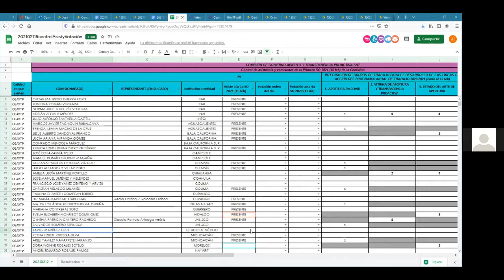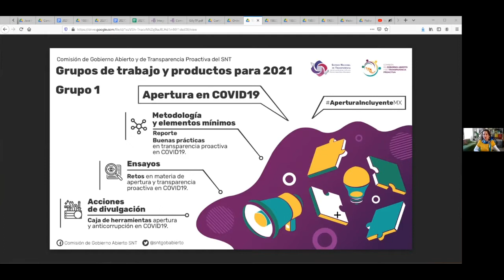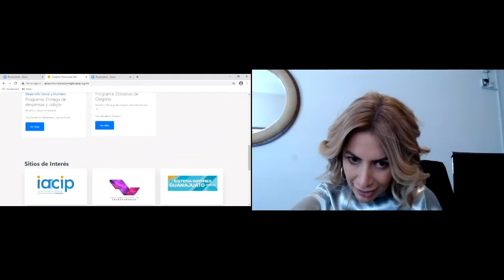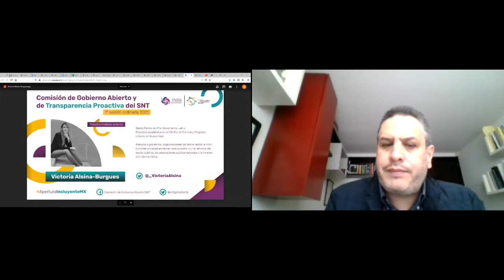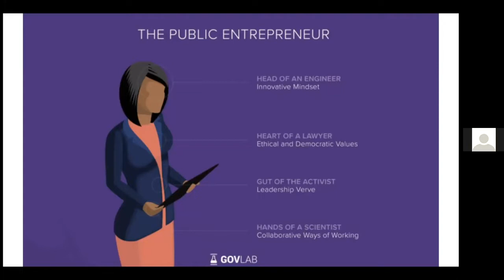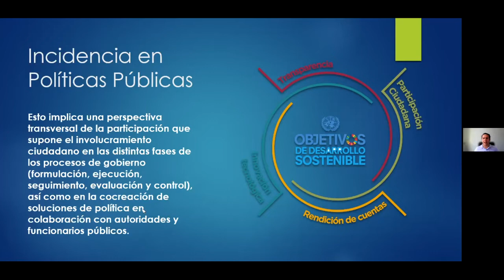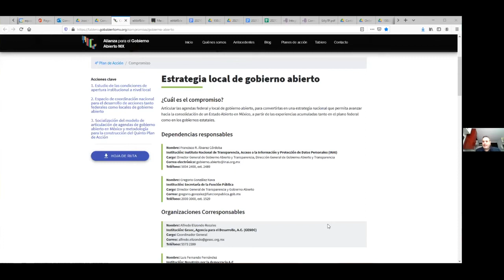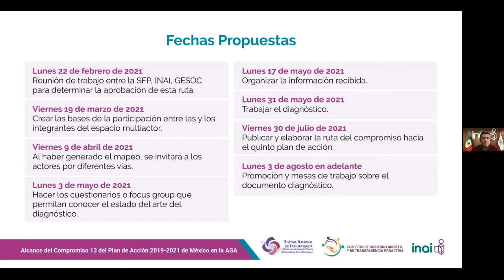Primera Sesión Ordinaria de la Comisión de Gobierno Abierto y de Transparencia Proactiva del SNT